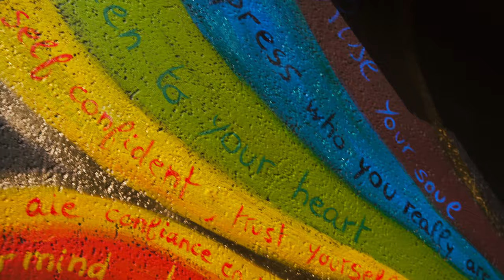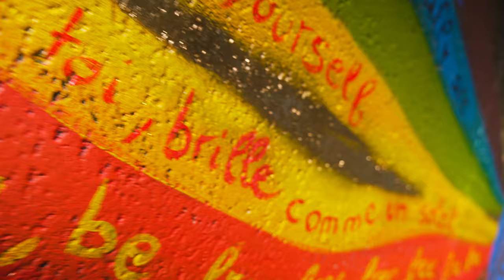ILMAO - Free (Official video)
So happy to share my new music video with you. 🧡
Free is a cry for freedom in a world that is still too formatted and filled with prejudices. Break the internal and external barriers to let express our true being which shines with a thousand colors.
The painting I paint in this clip is called "Wise Monkey", in reference to the 3 wise monkeys. For me there is only one wisdom: that of the one who follows his heart.

A huge thank you to all the talented team who accompanied me in this heartfelt creative impulse:

Composition, lyrics, singing           -  ILMAO (Stéphanie Rault)
Sound arrangements, production  -  MOHAND KA
Recording and mixing                      - Erzulie Studio, FRANCK MARTIN
Mastering                                          - HEADROOMPROD, Marc Lagier
Film direction                                    - L'INTUITION Gurvann Touzé
Wall painting                                     - ILMAO (Stéphanie Rault)

ILMAO

(lyrics)
Don’t talk to me
Don’t wait for me
You waste your time
Eventually
You want to reason with me but see
Don’t want to be rational
See, don’t want to be rational
Come on come on come on
Waste your time
Gimme gimme gimme
Some advice
I’m free

You criticize
You judge for nothing
Don’t you see?
Your own penitentiary
You criticize
That’s not me
Cause I’m free

Don’t blame it on me
Don’t tell me prejudices
I hate the norms
And search for diversity
We’re free
Don’t want to be national
I’m free
Waste your spit
Gimme gimme gimme
Vent your spleen
On me

You criticize
Don’t you see?
Your own penitentiary
You criticize
That’s not me
Cause I’m free
Free, freeeeee
Freedom, yeah